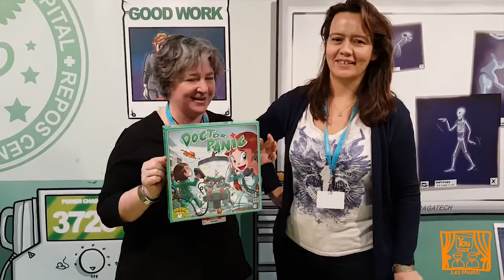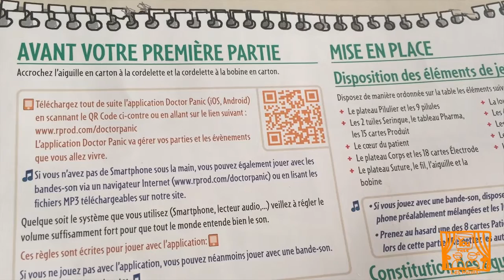Test du jeu Doctor Panic de Repos Production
Doctor Panic de Repos Production est un jeu d'ambiance délirant où vous devez sauver un patient un 12 minutes ! On ne s'ennuie pas une seconde entre les points de suture, les arrêts cardiaques et les piqures...

Merci à Audrey pour le cadrage pendant le Festival International du jeu à Cannes.
Désolée pour le micro qui a lâché pendant l'arrêt cardiaque ;-)

Bises et à très vite sur les Mums !

Catégorie
Divertissement
Licence